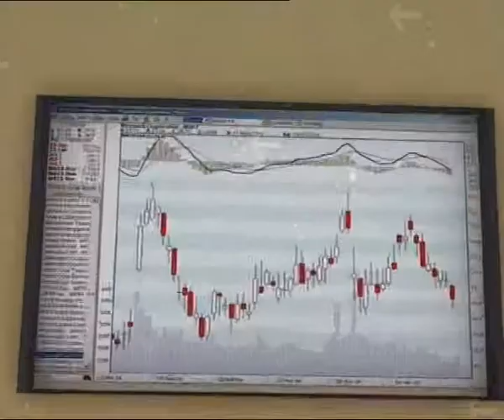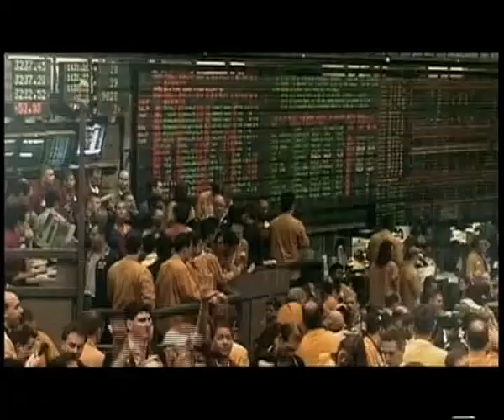برنامج نهاية التدول مع عبد الله الشاملي 19_10_2010 ( جزء 3 )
برنامج  نهاية التدول ل 19 اكتوبر 2010 ( جزء 3 )